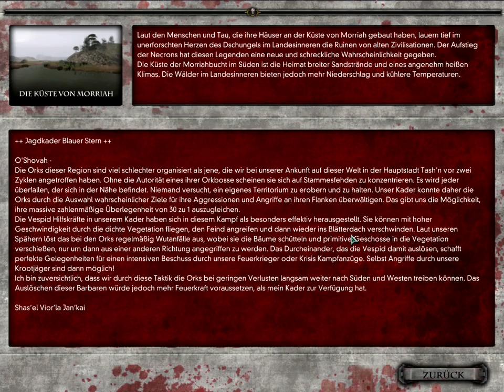Let's play Dawn of War Dark Crusade [Deutsch] -20- Wiedersehen mit den Imperialen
Die verhasst Imperiale Armee
stell sich uns in den Weg

LP von Khorne2010
Game von THQ
Idee von Games Workshop